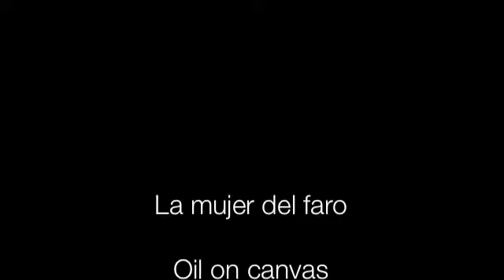La mujer del Faro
Video picture painting process "La mujer del faro" _ Oil on canvas _50 x 20 cm _ by Marta Jiménez Suárez